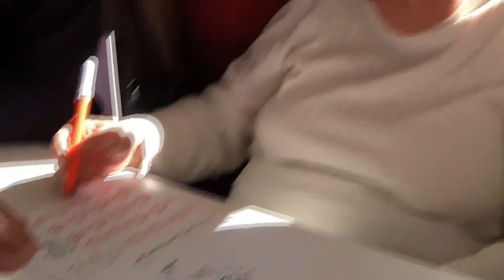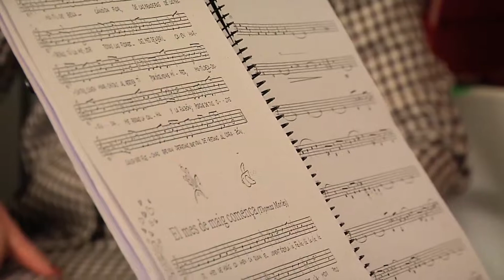Benicalap cuenta con un centro especializado para enfermos de Alzheimer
El barrio de Benicalap cuenta desde hoy con el único Centro de Día especializado en el tratamiento de enfermos de Alzheimer y otras demencias. Estas instalaciones con 70 plazas darán servicio a más de 200 personas anualmente.